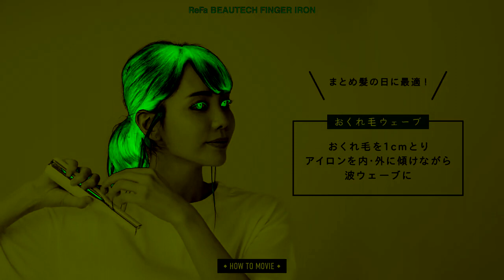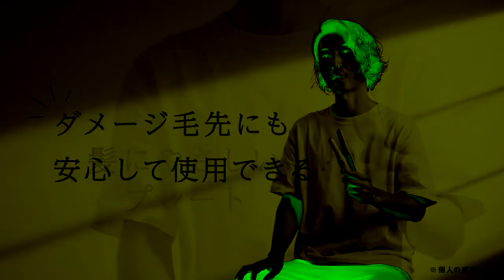How to Use ReFa Beautech Finger Iron in Ives